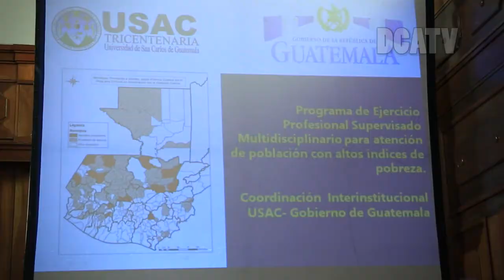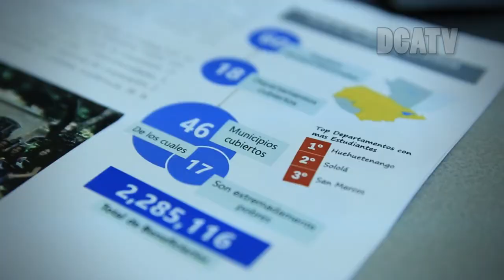LANZAN EL PROGRAMA EPSUM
Un total de 200 estudiantes de la Universidad de San Carlos de Guatemala (Usac), conformarán 40 equipos que trabajarán en las áreas más vulnerables del país, esto como parte del programa de Ejercicio Profesional Supervisado Multidisciplinario, que fue lanzado por el Gobierno de Guatemala y dicha casa de estudios superiores.

Bajo el Acuerdo Gubernativo 4-2016, el vicepresidente Jafeth Cabrera y Carlos Alvarado Cerezo, rector de la Usac, firmaron el convenio de coordinación interinstitucional, que permitirá que los estudiantes de último año universitario puedan apoyar en ejes como: economías campesinas, atención a salud, producción y acceso a alimentos para contrarrestar la desnutrición, diagnósticos en educación, adaptación al cambio climático, y fortalecimiento de capacidades en gestión municipal.

“Estamos como Gobierno lanzando este programa porque sabemos que será de gran valor, vemos que hay voluntad política y agradecemos el apoyo de la Usac. Los abogados irán a ver la certeza jurídica de cada campesino, el agrónomo fortalecerá la actividad agrícola, el veterinario la reproducción agropecuaria, hay mucho por hacer”, expresó Cabrera.